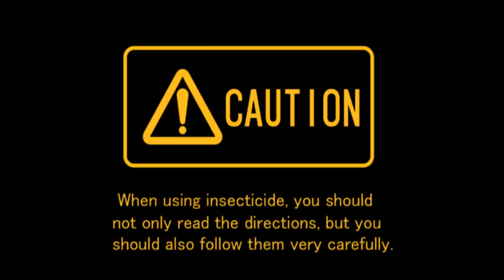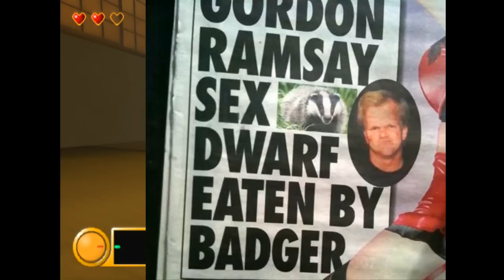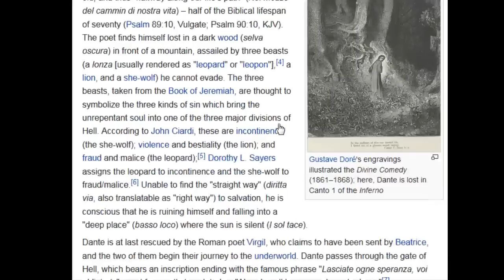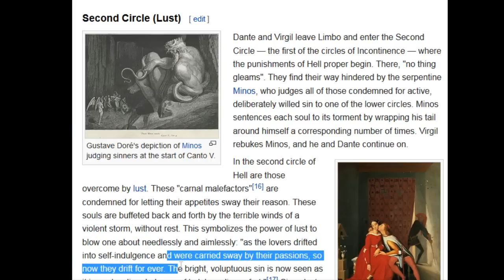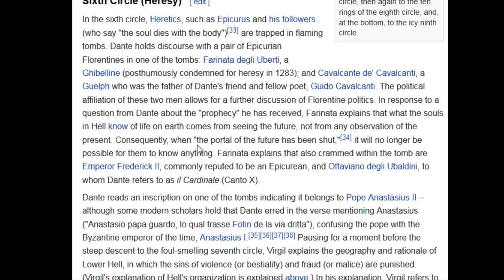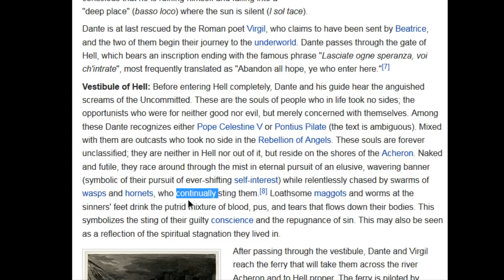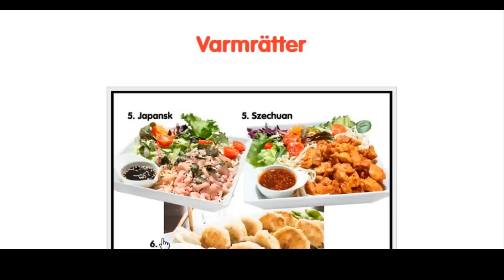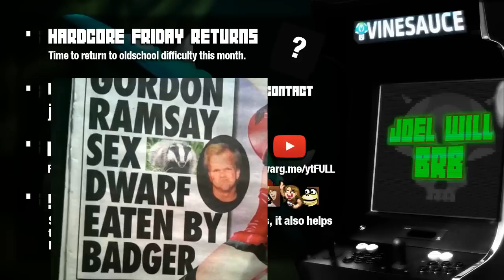[Vinesauce] Joel - Mister Mosquito ( Part 3 )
Joel takes on Mr Mosquito and sucks.
Date streamed: 15 Jun , 2016